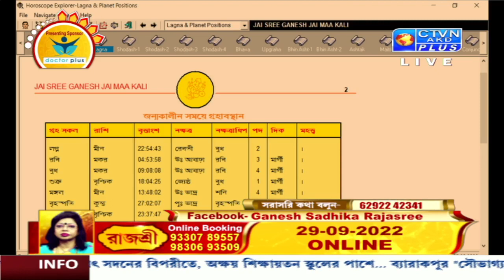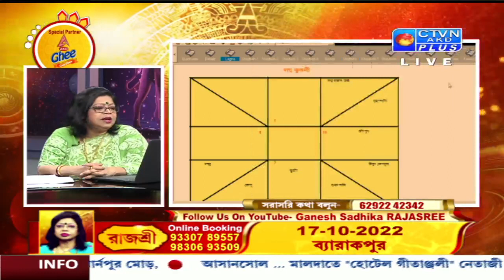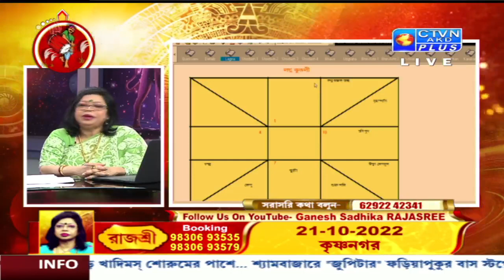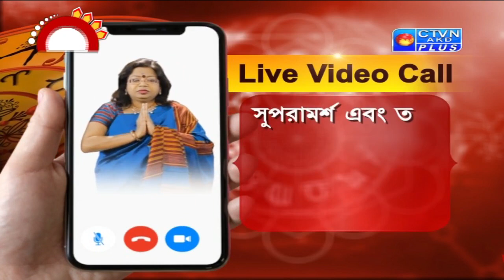RAJASREE (Astrology) CTVN_27_09_2022- 10:35 AM